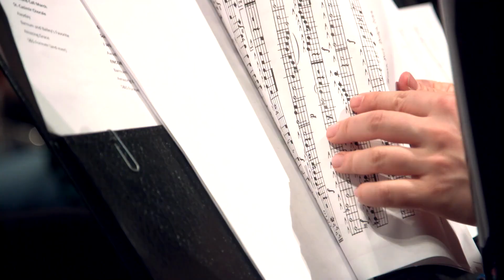U.S Army Europe Band and Chorus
The U.S. Army Europe Band and Chorus was recently in the Baltic region as part of its ‘United we stand’ tour, performing to crowds in Estonia, Latvia and Lithuania. Their music aims to reaffirm the United States’ commitment to its Baltic allies.

Major Dwayne Milburn, commander of the U.S. Army Europe Band and Chorus, explains the role of music in modern day military forces as a universal language which speaks to people the world over.